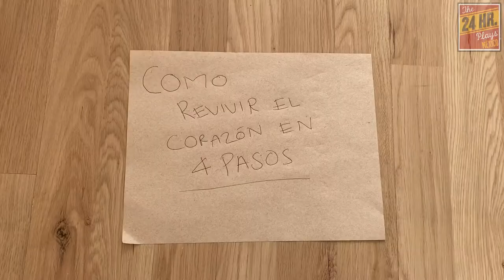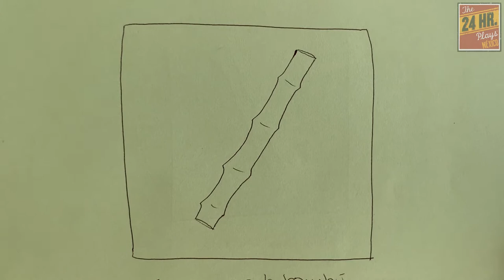Tamara Vallarta & Fátima Molina en "Bambú" de Jimena Eme Vázquez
The 24 Hour Plays: México ViralMonologues – ¡Escritos, ensayados y grabados en 24 horas!

"Bambú" de Jimena Eme Vázquez, con Tamara Vallarta & Fátima Molina, bajo la dirección de Angélica Rogel.

Este video fue creado a beneficio de la familia del productor, dramaturgo, abogado y activista Eloy Hernández, para apoyarlos con los gastos médicos, hospitalarios, funerarios e imprevistos que les quedan por saldar. Si gustas apoyar, puedes hacerlo depositando a la siguiente cuenta:

Banamex
CLABE interbancaria
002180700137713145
Patricia Hernández Mendoza
Concepto de pago: ELOY

Toda cantidad suma. Gracias de antemano.

Video © The 24 Hour Plays®: México, 2021.